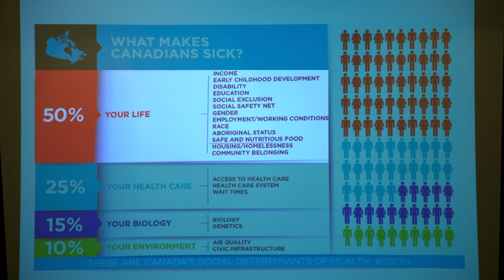People get sick because they are poor – Anna Reid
Past President Canadian Medical Association, Dr. Anna Reid, recommends a basic income already for health reasons.
She underpins that with her practical experience as a physician and the research findings of the Medical Association.  „50% of health outcomes are determined by social factors for health.” Only 25% of health outcomes are determined by medical care. “Far the most important social factor for health is the actually income level.”

Enno Schmidt made this shooting in her hotel room during the BIEN Congress in Montreal June 2014.

Schmidt is co-founder of the initiative for an unconditional basic income in Switzerland and author of the film: “Basic Income – a cultural impuls“.

A film by Enno Schmidt, grundeinkommen.tv cc 2014